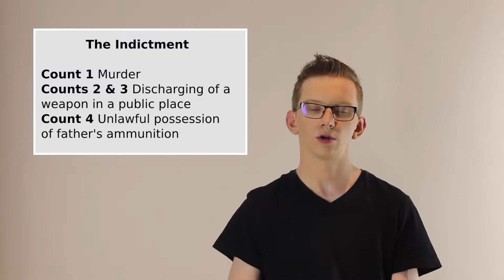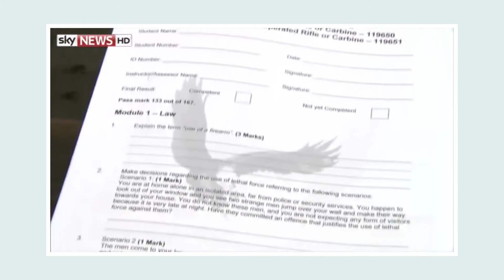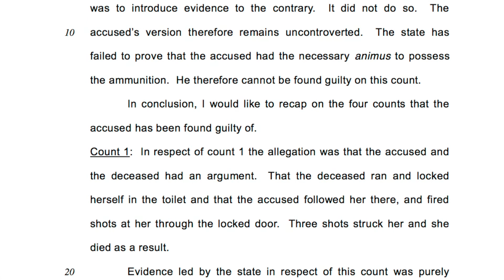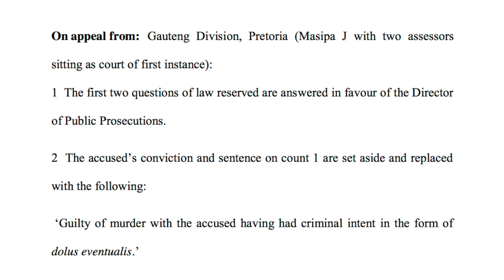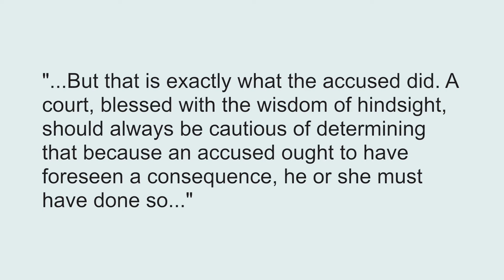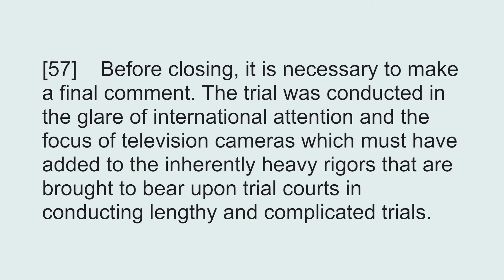The Oscar Pistorius Trial: An Explainer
This video explains some of the many misconceptions that people had about the Oscar Pistorius trial. I cover some aspects of criminal law that are relevant to the case. I also explain the original try judgement and why there was an appeal in the matter.